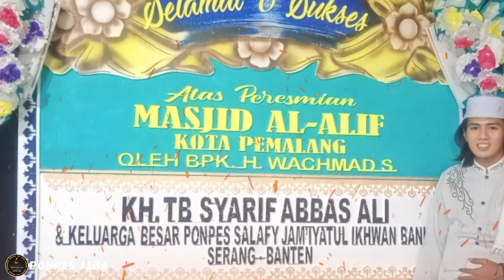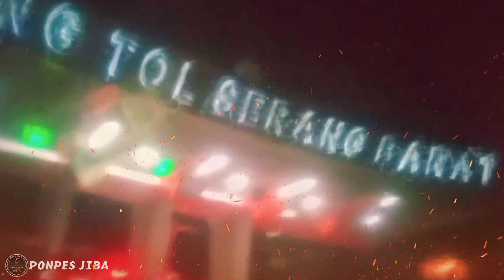PERESMIAN MASJID AL-ALIF PEMALANG | KH. SYARIF ABBAS ALI | H. ADUNG | H. NAWAWI ABBAS | PONPES JIBA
PERESMIAN MASJID AL-ALIF PEMALANG JAWA TENGAH